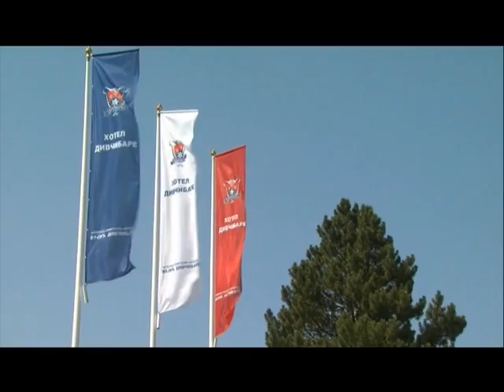BEZ CENZURE - Aleksandar Šešelj, Ostoja Simetić, Milan Miladinović i Nikola Beloica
Tema emisije: MLADI U POLITICI
Gosti emisije:
- Aleksandar Šešelj ( član Centralne otadžbinske uprave SRS )
- Ostoja Simetić ( član Političkog saveta DSS )
-  Nikola Beloica ( član Izvršnog odbora gradskog odbora Beograda SDS )
-  Milan Miladinović ( sekretar omladine Pokreta socijalista Srbije u Nišu )